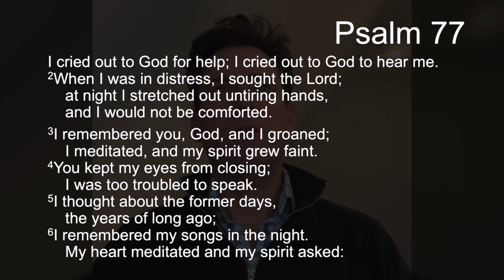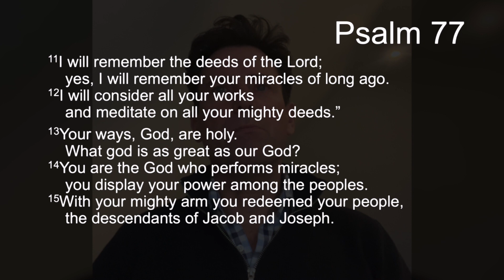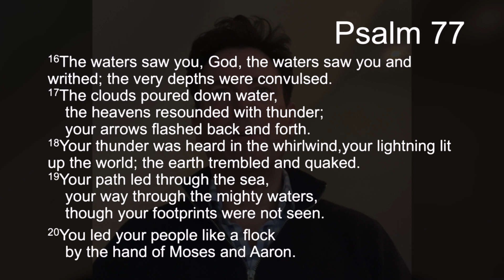TFTD - Friday 17th December 2021